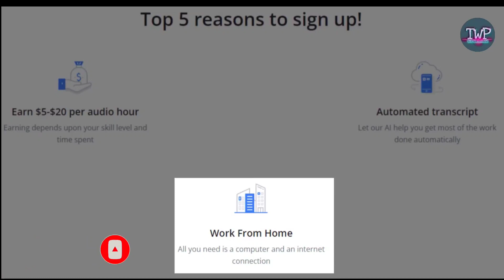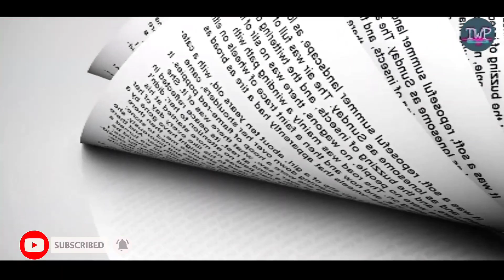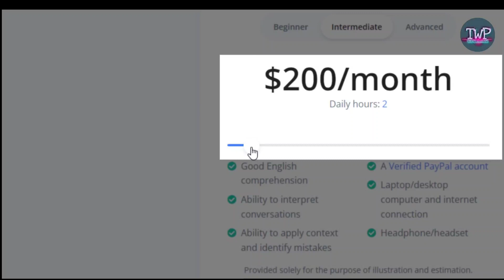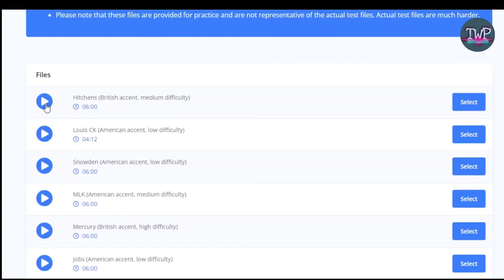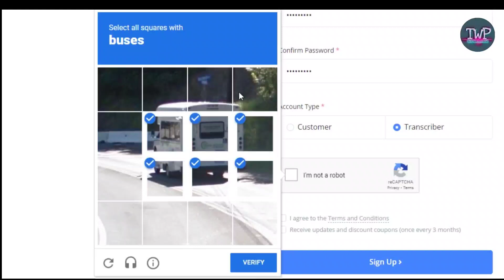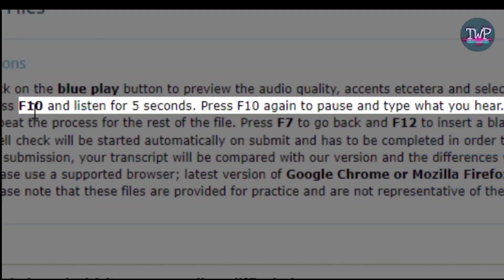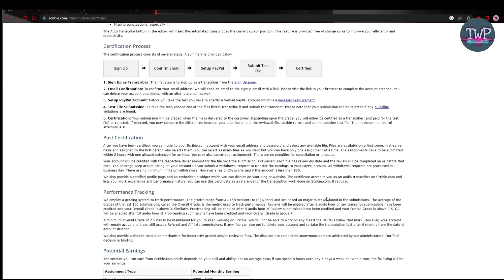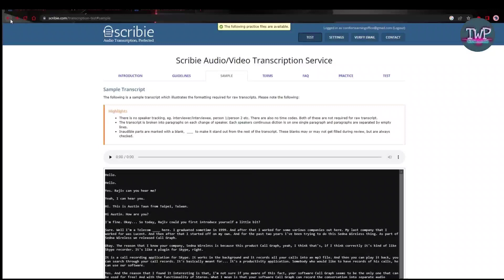High Salary Typing Jobs from Home | Typing Work from Home | Online Earning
Best Part Time Jobs For Students | Mobile Typing Work | Work From Home | Earn Money Online |

TypingTyping Work from Home | 2580₹/Day | Earn Money Online | Best Typing Work

Page Typing Jobs | Earn ₹1000/- Daily | Work From Home Job | Online Typing / Part Time

typing work from home and earn money,
typing work from home tamil,
typing work from home for students,
typing work from home jobs in tamil,
typing work from home without investment in kannada,
typing work from home internshala jobs get free internship online jobs work earn money online,
typing work from home app,
typing work from home app payment proof,

Queries Solved
1. earn money in 2023
2. earn from mobile phone
3. how to earn online
4. earn money from home
5. how to earn online in hindi
6. earn from videos
7. ghar baithe paise kamaye
8. make money online
9. extra income online ideas
10. mobile se paise kaise kamaye
11. best earning apps 2023
12. How to earn money online
13. BEST EARNING APPS FOR ANDROID 2023
14. earning app paytm cash
15. Earn Money Online as Student